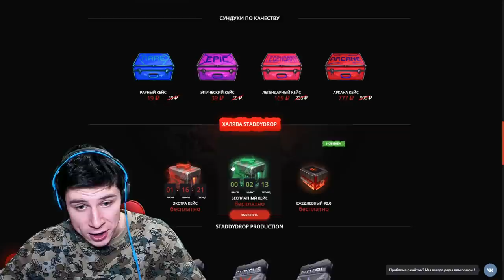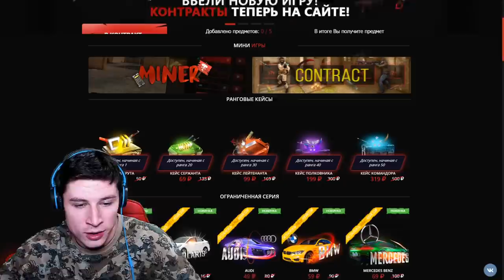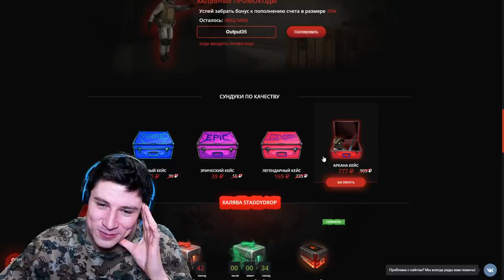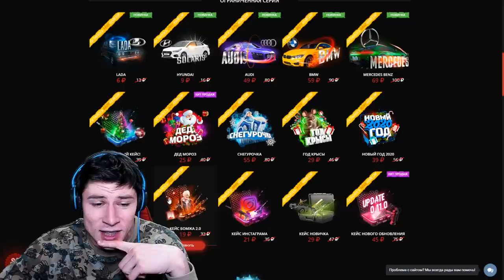ТОП 5 СПОСОБОВ КАК ПОЛУЧИТЬ НОЖ ЗА 0.03 В STANDOFF 2 | СТАНДОФФ 2